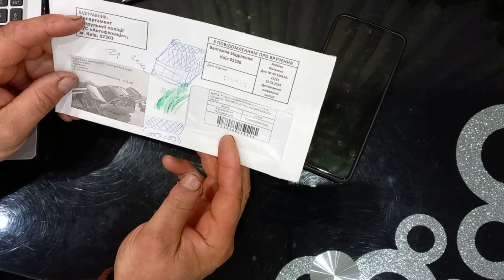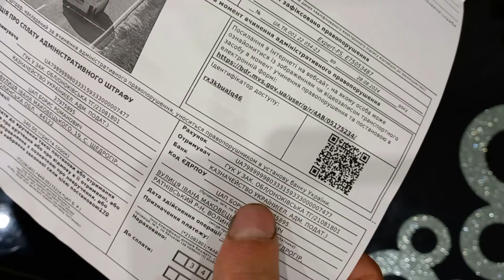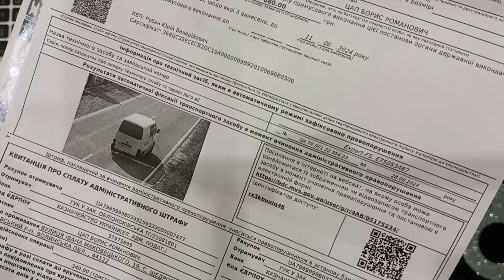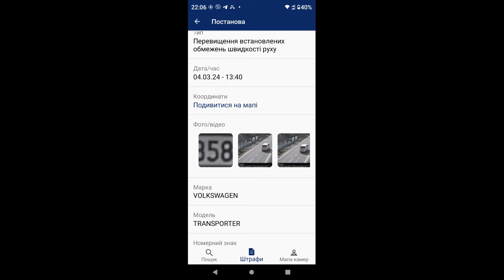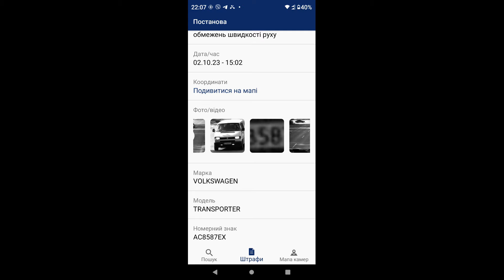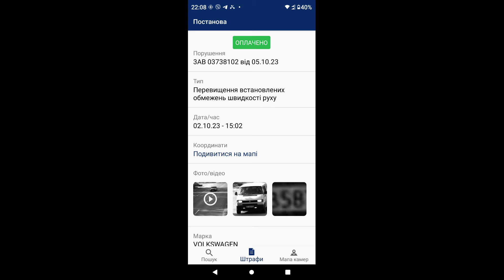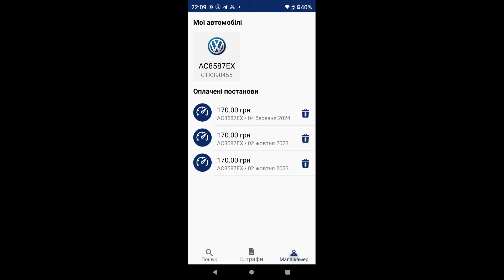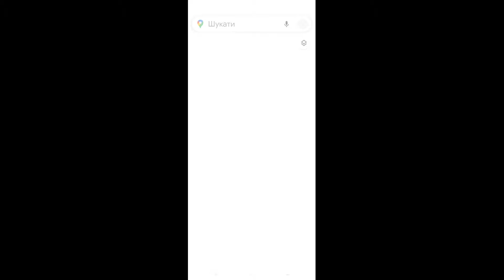Сплата штрафів ПДР онлайн. Додаток на телефон. Як заплатити штраф із телефона.